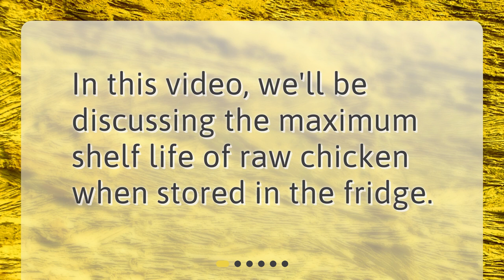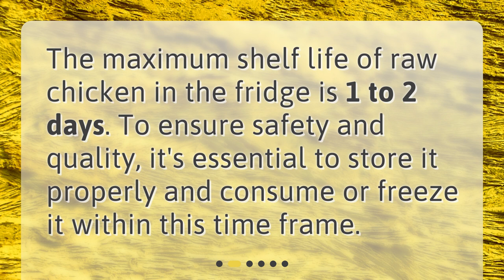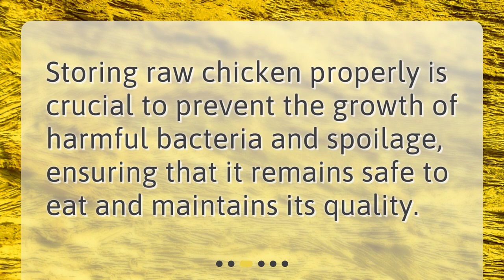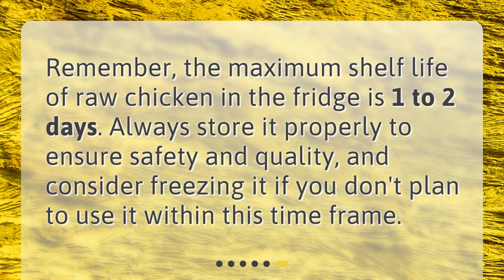Maximum Shelf Life of Raw Chicken in the Fridge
What is the maximum shelf life of raw chicken in the fridge? • Want to know how long raw chicken can last in your fridge? Check out this video to learn the maximum shelf life and tips for safe storage. Plus, discover how to extend its life through freezing. Don't risk food poisoning – watch now!

00:00 • Maximum Shelf Life of Raw Chicken in the Fridge
00:12 • What is the maximum shelf life of raw chicken in the fridge?
00:29 • Why is it important to store raw chicken properly?
00:44 • How can I store raw chicken safely in the fridge?
01:10 • How can I extend the shelf life of raw chicken?